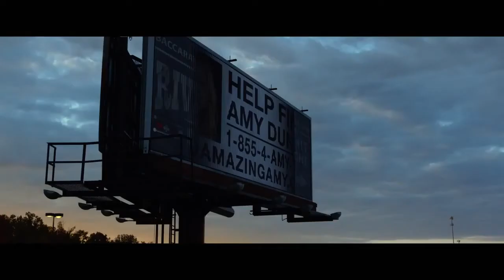GONE GIRL 'Vow' Extended TV SPOT (2014) HD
v directed by David Fincher starring  Ben Affleck, Rosamund Pike, Neil Patrick Harris

"With his wife's disappearance having become the focus of an intense media circus, a man sees the spotlight turned on him when it's suspected that he may not be innocent.

Release date: 3 October 2014 (USA)
Director: David Fincher
Cast: Ben Affleck, Rosamund Pike, Neil Patrick Harris
Genre: Drama, Mystery, Thriller
Country: USA
Production Companies: New Regency Pictures, Pacific Standard, Regency Enterprises
Distributors: 20th Century Fox, Big Picture 2 Films, InterCom, Twentieth Century Fox C.I.S., Twentieth Century Fox Film Corporation, Warner Bros.